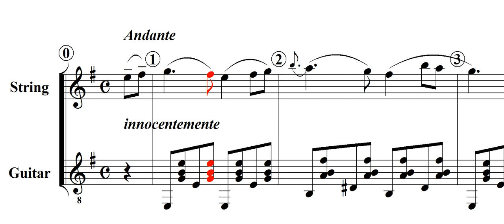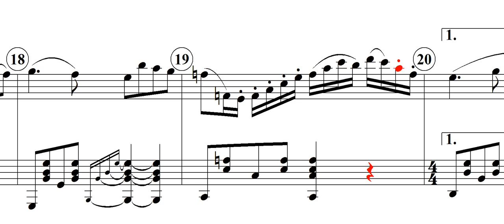Sonata for Violin and Guitar Op-3. No-6(Niccolo Paganini)